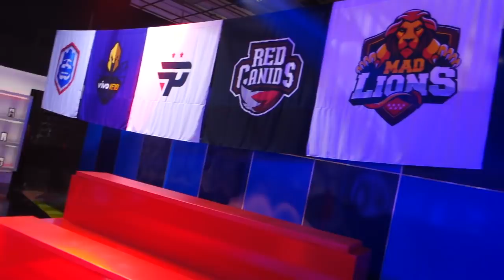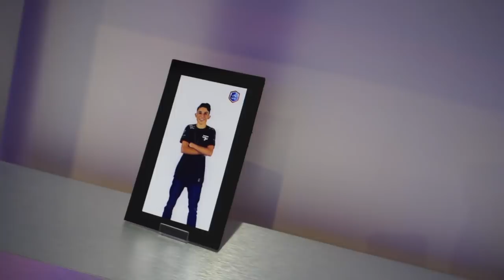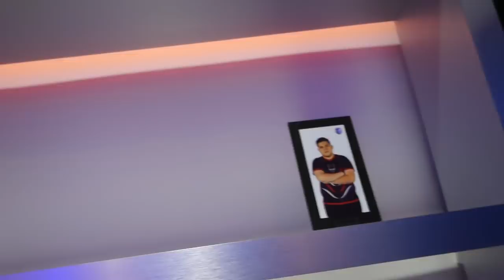"CLASH ROYALE LEAGUE" - COMEÇA HOJE O MAIOR TORNEIO DE CLASH ROYALE DA HISTÓRIA - BRUNO CLASH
VAMOS FAZER HISTÓRIA NO MÉXICO!! HOJE COMEÇA A CLASH ROYALE LEAGUE O MAIOR TORNEIO DA HISTORIA DESTE GAME QUE TANTO AMAMOS!! SERÁ UM DIA DE MUITAS SURPRESAS,  MAS NESTE VÍDEO VOCÊ CONSEGUE TER ACESSO A ALGUNS SNEAK PEEKS!! ENTÃO ASSISTA AGORA AQUI NO CANAL BRUNO CLASH O VÍDEO: "CLASH ROYALE LEAGUE" - COMEÇA HOJE O MAIOR TORNEIO DE CLASH ROYALE DA HISTÓRIA